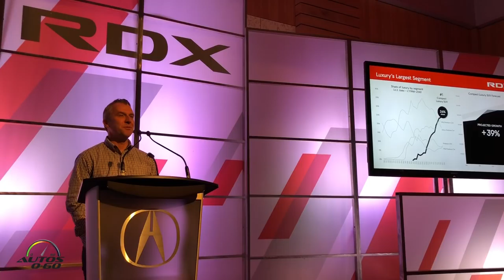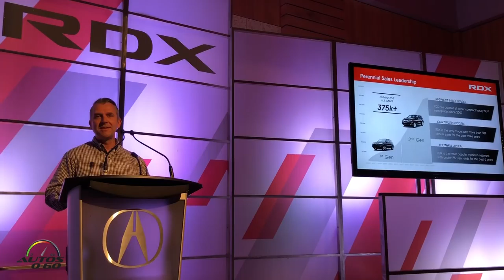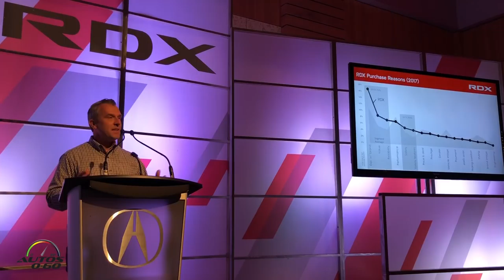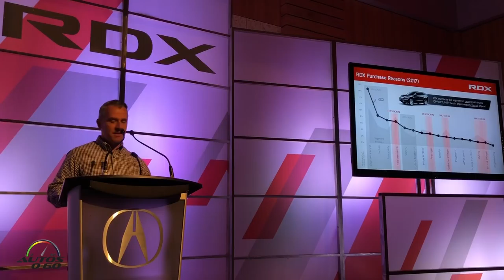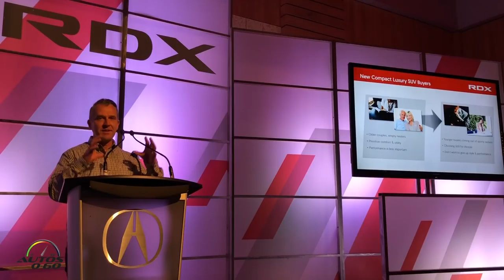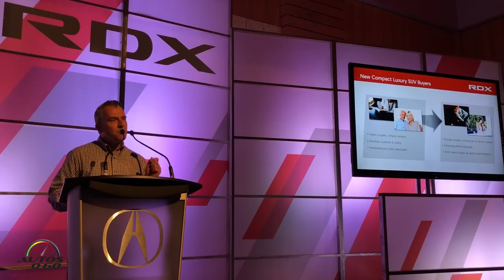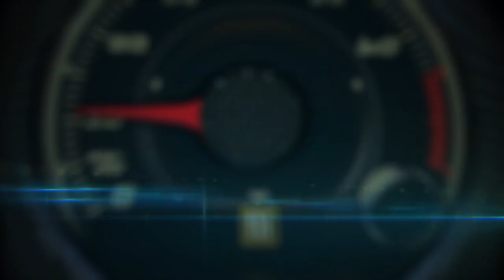2019 Acura RDX vs the competition by Sr. Product Planner Gary Robinson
2019 Acura RDX vs the competition by Sr. Product Planner Gary Robinson.

As the first in a new generation of Acura products, the re-engineered 2019 RDX delivers top-of-class performance, a more spacious and luxurious cabin, and a host of premium technology and features. Designed, developed and manufactured in America, the new turbocharged RDX will launch mid-year as the quickest, best handling and most luxurious RDX yet.

Acura also debuted the 2019 Acura RDX A-Spec sport appearance variant – distinguished by larger wheels, gloss black accents and unique interior treatment including an available two-tone red and black interior. With the addition of A-Spec to both the RDX and MDX, Acura has fulfilled its commitment to expand A-Spec to all core models.